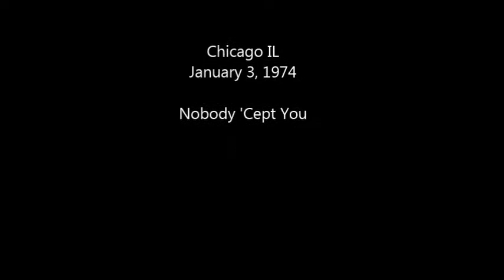I'm a stranger here